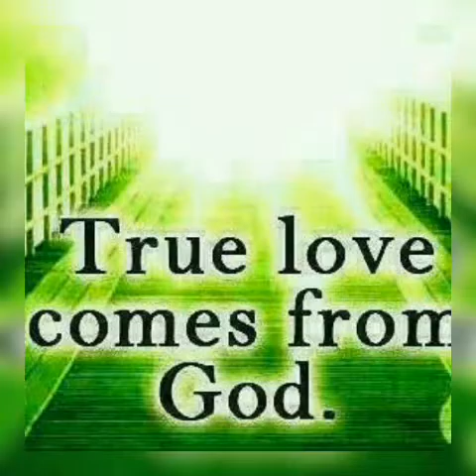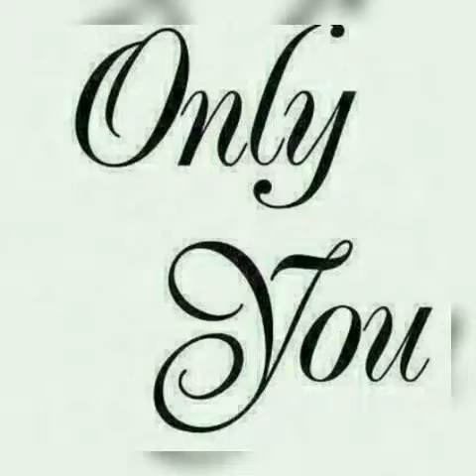Henry Luckmore -Panoradza moyo(R.I.P)